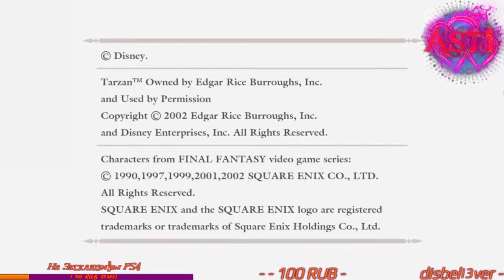KINGDOM HEARTS final mix #7 (PS4 PRO)